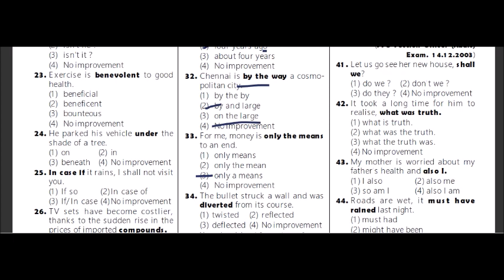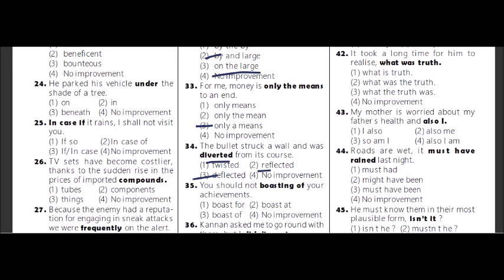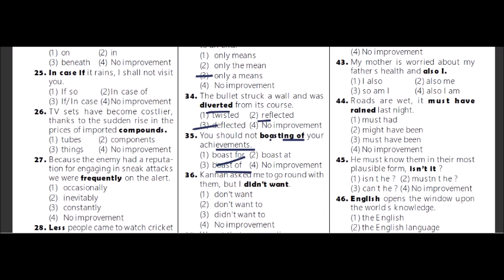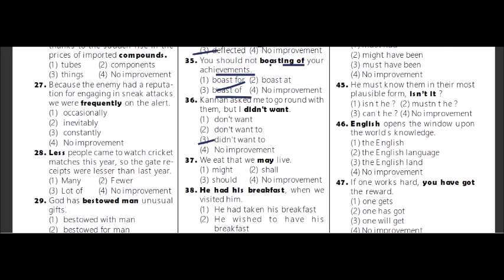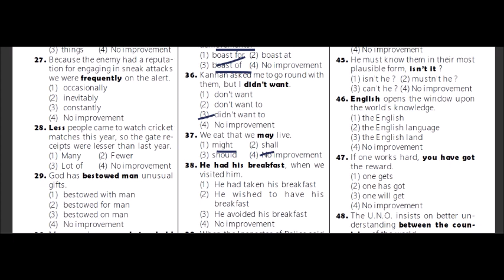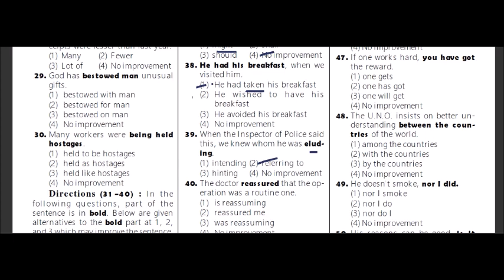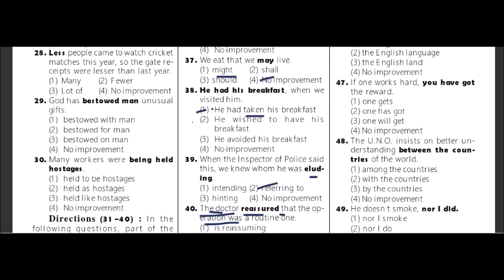IMPROVEMENT OF SENTENCES IN TELUGU FOR BANK/SSC/CHSL/CGL/MTS